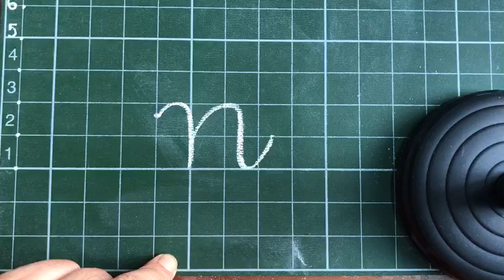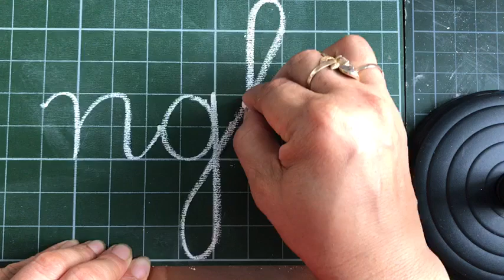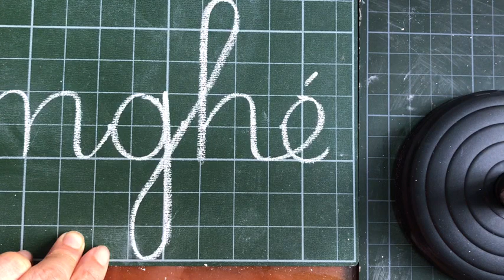BÀI 3C nghé Luyện viết chữ Lớp 1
PHÁT TRIỂN NĂNG LỰC